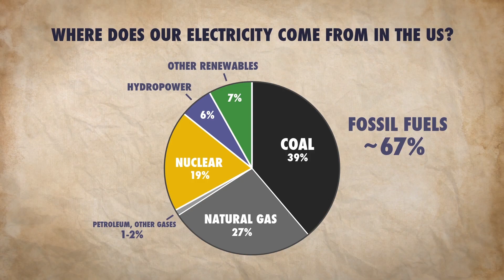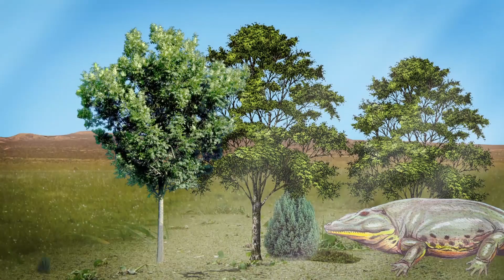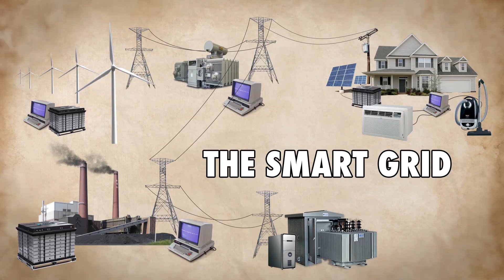What Is The Power Grid?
Joe Hanson from It's Okay To Be Smart gives Craig the rundown on energy and the electrical grid. Where does our electricity come from? How are fossil fuels formed? What is the largest machine in the world?

Image/Video Credits:
Font de Gaume, Charles Robert Knight [Public domain], via Wikimedia Commons,

Coal Pile, By Robby George (Own work) [CC0], via Wikimedia Commons,

Sunset Oil Well, By Eric Kounce TexasRaiser (Located south of Midland, Texas) [Public domain], via Wikimedia Commons,

United States Grid, By Rolypolyman (talk)Rolypolyman at en.wikipedia [Public domain], from Wikimedia Commons,

Dutch Windmills, By Detroit Publishing Co., under license from Photoglob Zürich [Public domain or Public domain], via Wikimedia Commons,